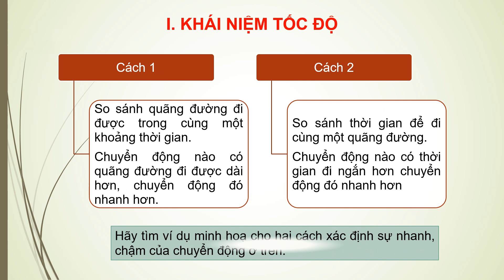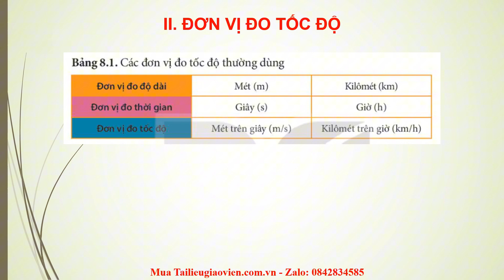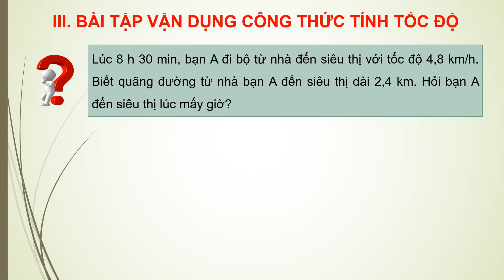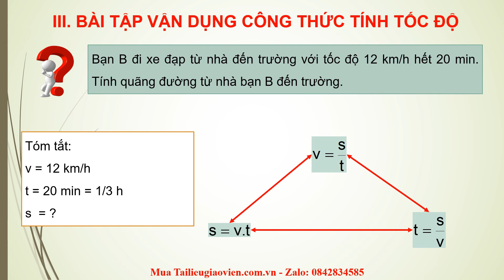Giáo án powerpoint Bài 8: Tốc độ chuyển động | GA điện tử Vật lí 7 Kết nối tri thức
Phía trên là giáo án Powerpoint hay còn gọi là giáo án điện tử, giáo án trình chiếu Bài 8: Tốc độ chuyển động | Sách Vật lí 7 Kết nối tri thức. Giáo án được làm với phong cách: hiện đại, đẹp mắt để tạo sự hứng thú cho học sinh.
Ngoài ra, chúng tôi có đầy đủ giáo án powerpoint các bài khác trong chương trình sách giáo khoa Khoa học tự nhiên 7 Kết nối tri thức. Tin chắc rằng: Khi sở hữu bộ giáo án này, việc giảng dạy của thầy cô sẽ trở nên nhẹ nhàng và đạt hiệu quả tốt.